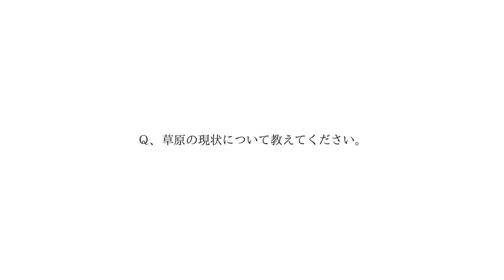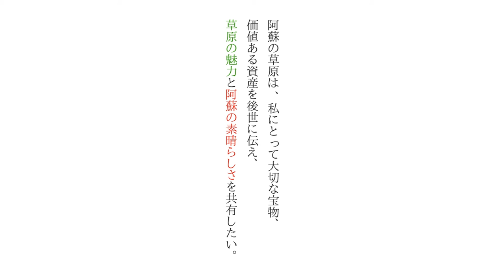草原を守る人々 ～髙嶋信雄さん～